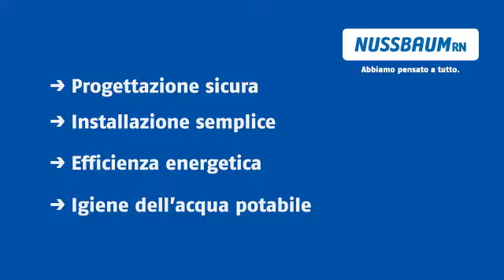È ARRIVATA! L’INNOVATIVA SCATOLA SOTTO MURO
Con la scatola rubinetteria sotto muro, Nussbaum definisce un nuovo standard per impianti di acqua potabile ottimali. La scatola sotto muro è una soluzione completa per la separazione accurata tra acqua calda e acqua fredda che può essere impiegata in diverse situazioni costruttive.